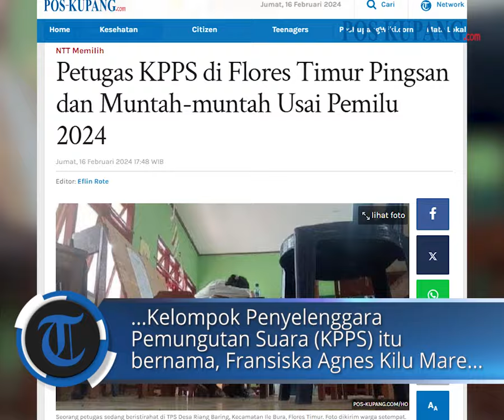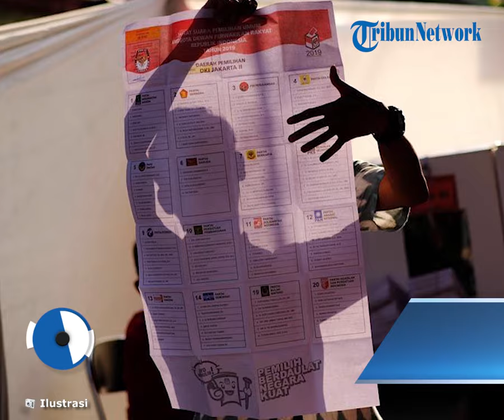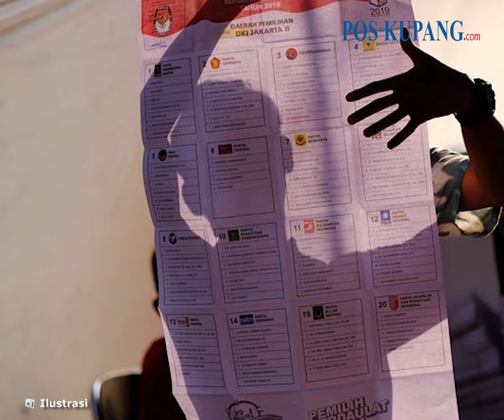Petugas KPPS di Flores Timur Pingsan dan Muntah-muntah Usai Pemilu 2024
POS-KUPANG.COM - Sebanyak tiga petugas penyelenggara pemilu di Desa Riang Baring, Kecamatan Ile Bura, Kabupaten Flores Timur jatuh sakit bahkan ada yang pingsan dan muntah-muntah, Kamis, 15 Februari 2024.

Ketiga petugas Kelompok Penyelenggara Pemungutan Suara (KPPS) itu bernama, Fransiska Agnes Kilu Mare, Romalda Brahilda Nona Rowa, dan Maria Matilda Waha. Jumat, 16 Februari 2024. (POS-KUPANG.COM, Paul Kabelen).

Artikel ini telah tayang di Pos-Kupang.com dengan judul Petugas KPPS di Flores Timur Pingsan dan Muntah-muntah Usai Pemilu 2024,

Penulis  : Paul Kabelen
Editor  : Eflin Rote
VPO   : IRLAND